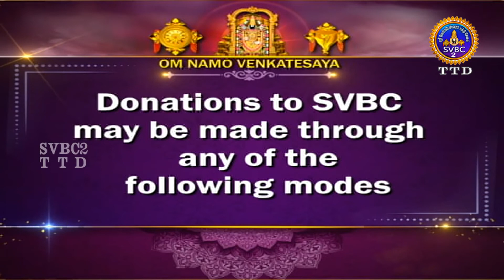Sampurna Valmiki Ramayanam || Epi 15 || SVBC2 Tamil || SVBC TTD